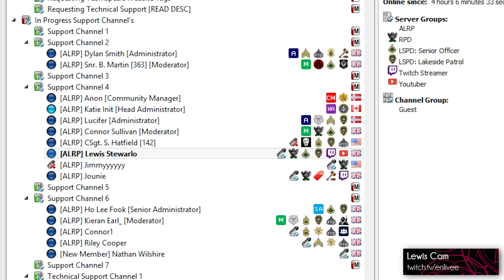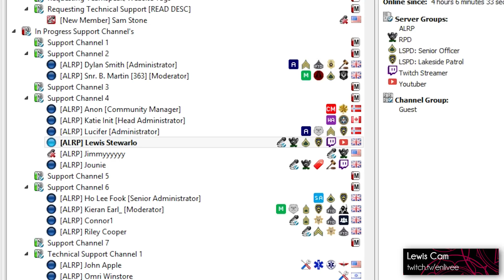ARMA 3: Life Mod — One Way Ticket!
(use code "PSI" for free unboxing)

DESCRIPTION
One way ticket to hell. Or something... getting angry at ARMA 3 Life is always fun!